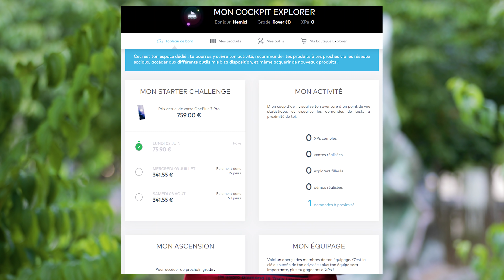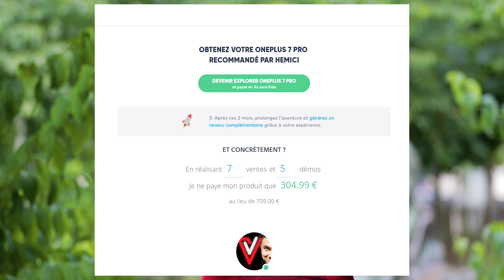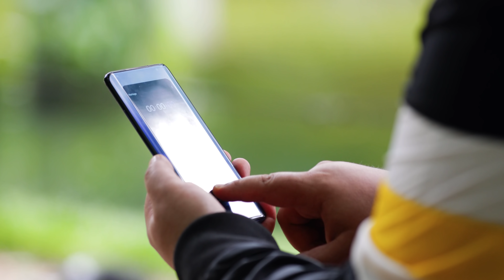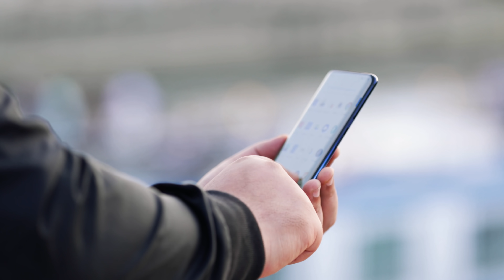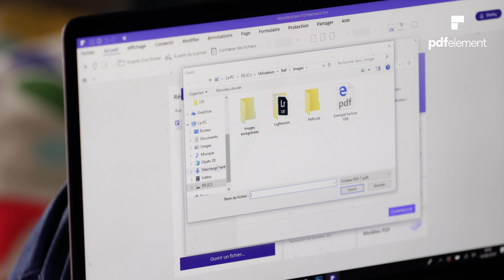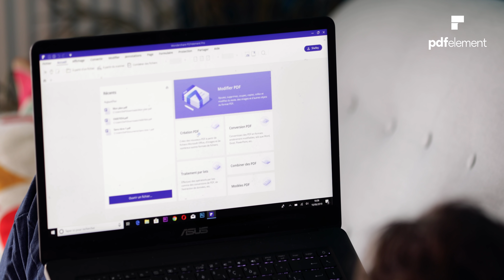Prise en main du Oneplus 7 pro